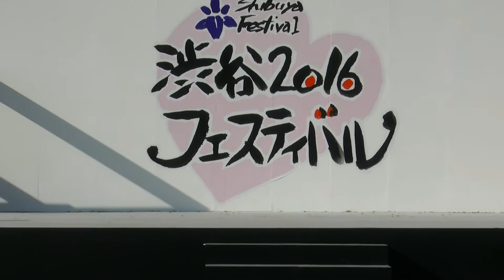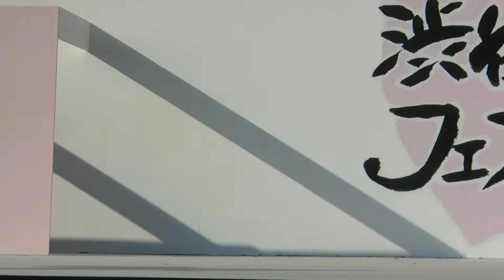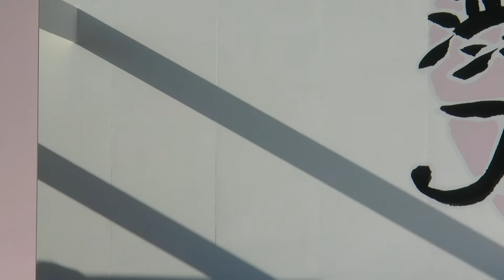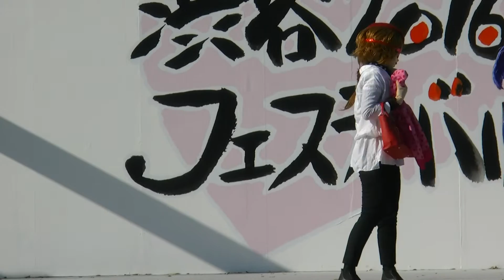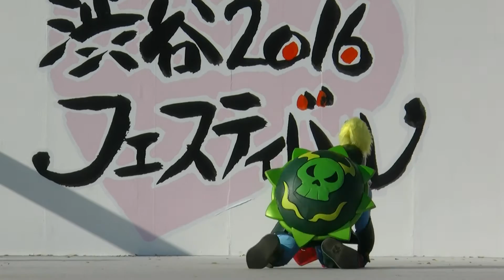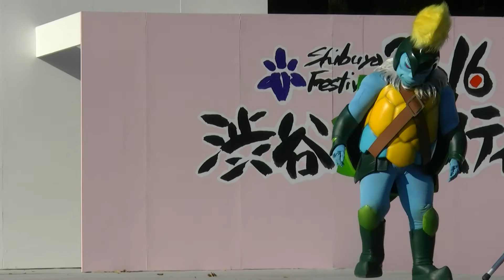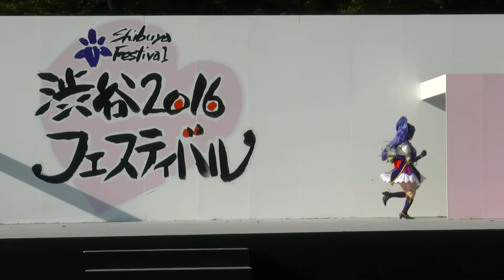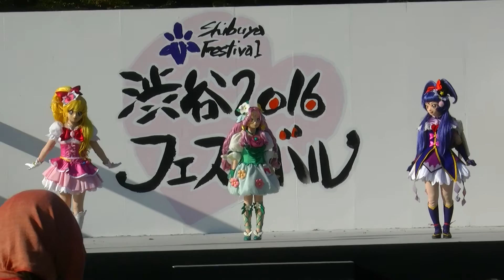魔法つかいプリキュア！ショー ふるさと渋谷フェスティバル（代々木公園） 2016/11/5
代々木公園で開催された渋谷ふるさとフェスティバルでの魔法つかいプリキュア！ショーの模様です。（2回目）
当方がアニメショーの動画をアップロードするのは初めてです。試験的なアップロードです。視聴者が多かった場合、撮影する機会があればまた撮影してきます。
モフルンの声はジュエルペットシリーズのルビーの声優さんですね。